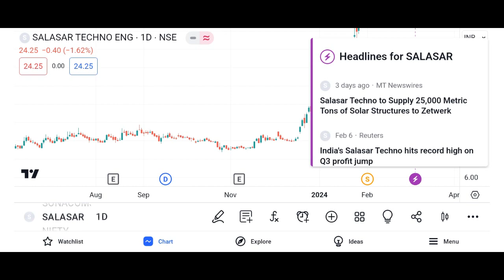salasar techno share latest news salasar techno share salasar techno engineering ltd